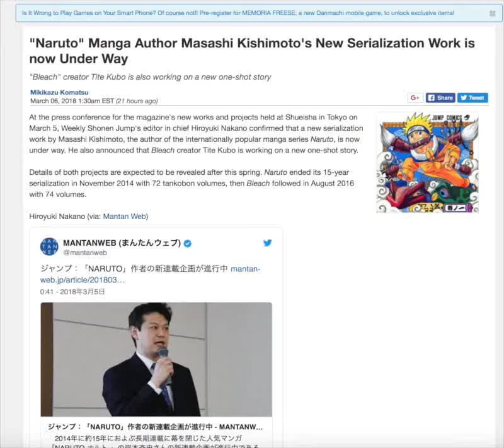Masashi Kishimoto Is Back!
▼Links▼ ­ ­
Naruto Shippuden
-Naruto Shippuden: Ultimate Ninja STORM Revolution-